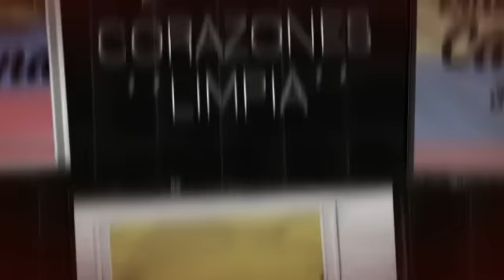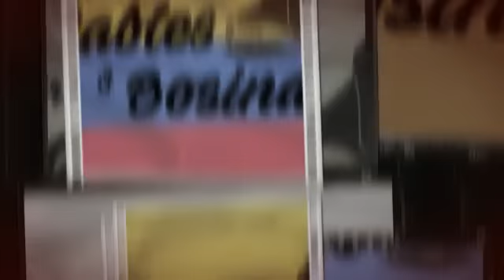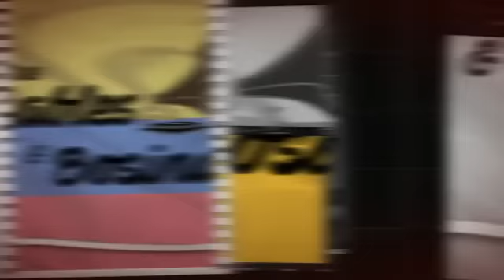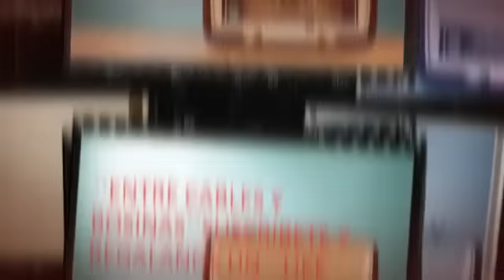LA ROBA CORAZONES´´LIMPIA´´